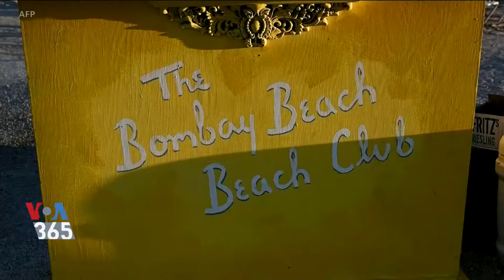یک جشنواره هنری برای شهر فراموش شده‌ای در کالیفرنیا